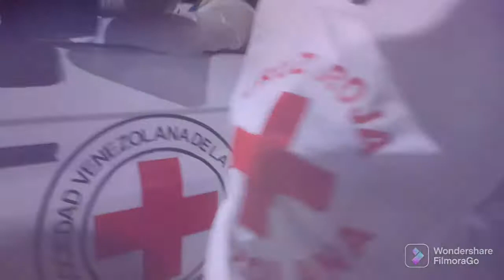RECORRIDO COMPLETO DEL ENCENDIDO DE BELLA VISTA.3era.PARTE."ROSTROS ZULIANOS"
La Gobernación del Zulia de la mano con el Consejo Legislativo y la Alcaldía de Maracaibo, organizó más de 21 cuadras decoradas con motivos navideños, 19 tarimas mostrando el desarrollo cultural de la región y la participación de los diferentes organismos de seguridad del estado Zulia de la manos con las instituciones gubernamentales y municipales,  promotoras de la cultura y el turismo del estado Zulia.